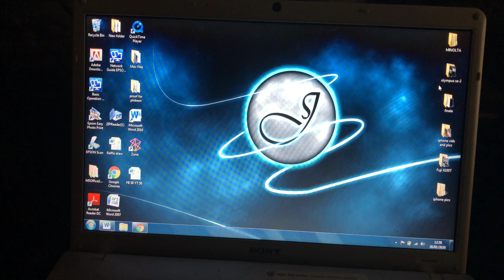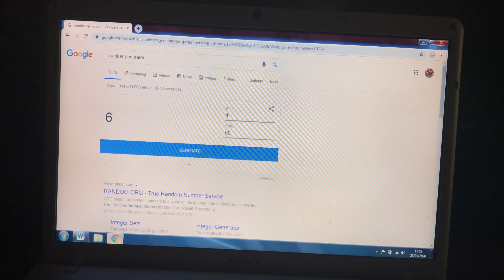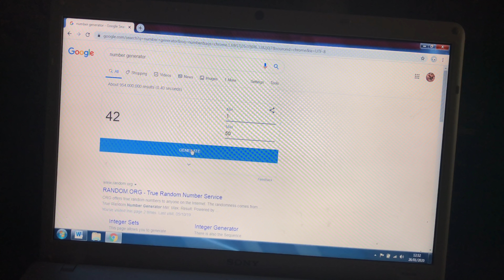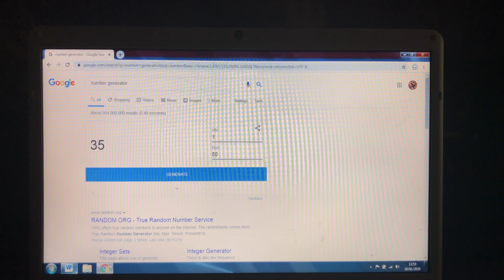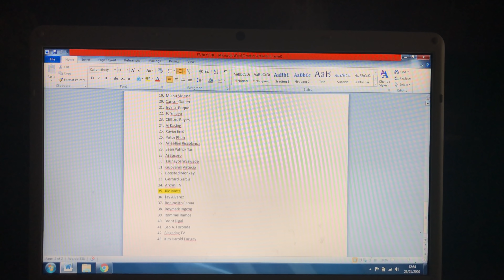Congrats sa mga nanalo🤝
Mabilisang giveaway draw lang, hindi na live kasi malabo kapag live :)
Pero 100% walang daya ito dahil wala rin editing na mangyayari.

Sa mga di pinalad may next time pa.

So yown!